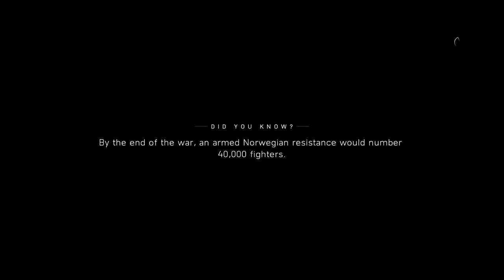BATTLEFIELD V --- 1st PLAY GAMEPLAY - NORDLYS p 4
OR

Played on

Massacre PC

60 avg FPS